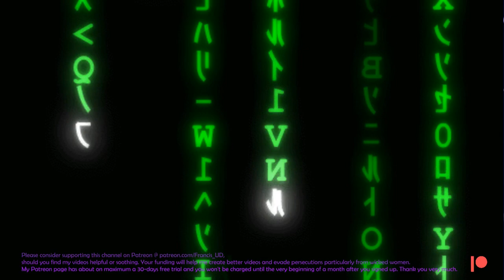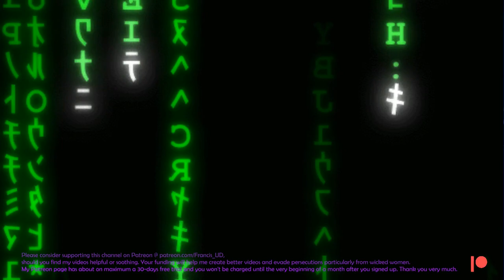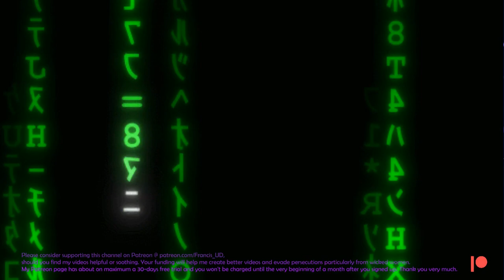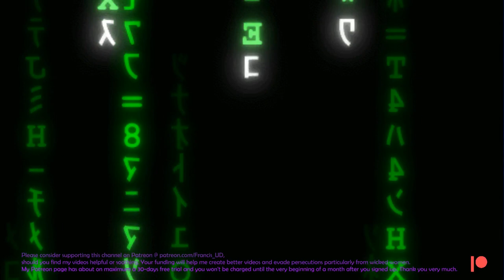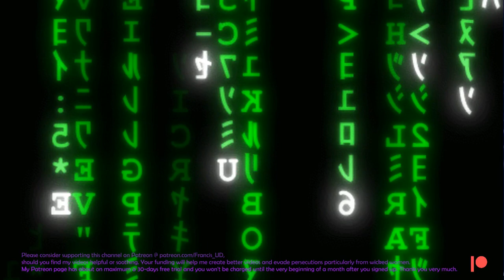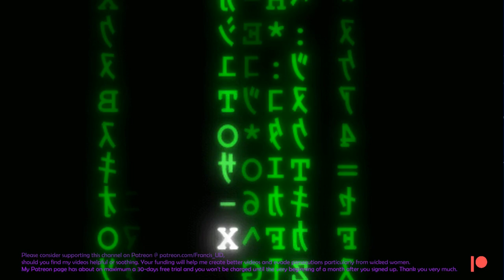1st cold call to a web development business entity today morning on 14/08/2023 AEST